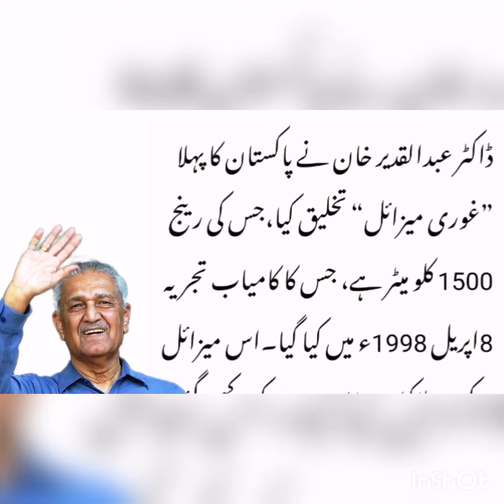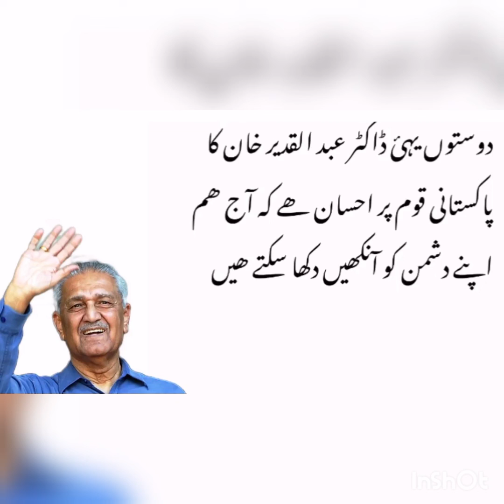Dr Qadeer Khan ki khidmat ....